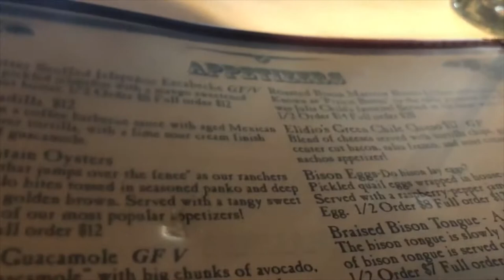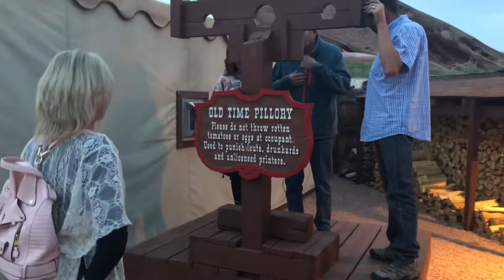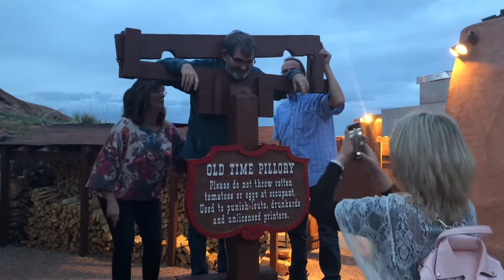InstantPot Chicken and the Fort